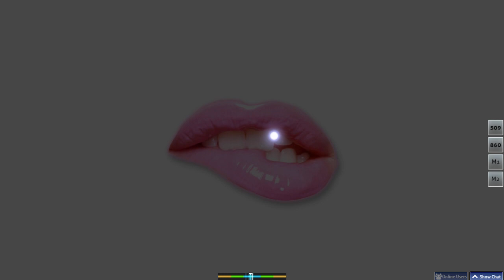osu! HIELO - La Posesion Du Mimi - ILLUMINATEK Rmx - HIELO Refuck! [Sweet vanilla love] FC 99.56%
Finally FC'ed this after 3 YEARS, i'm so bad at this game ugh...